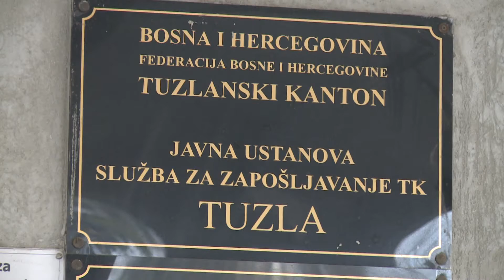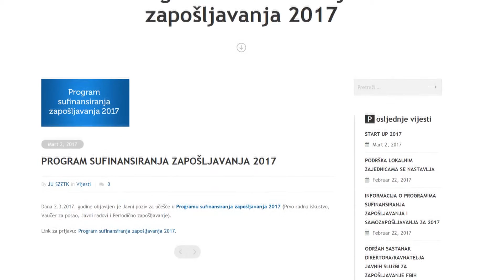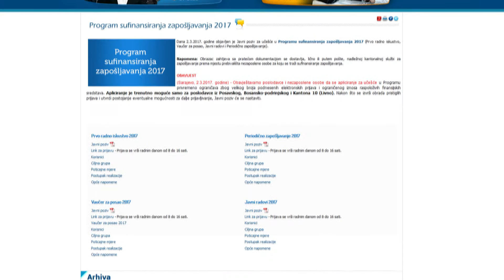Objavljen javni poziv za učešće u Programu sufinansiranja zapošljavanja za 2017. godinu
U skladu sa Zakonom o posredovanju u zapošljavanju i socijalnoj sigurnosti nezaposlenih osoba, Strategijom jačanja funkcije posredovanja u javnim službama za zapošljavanje u Federaciji BiH, te ciljevima iz Programa rada Federalnog zavoda za zapošljavanje za 2017. godinu, sačinjen je Program sufinansiranja zapošljavanja 2017. godinu. Za realizaciju Programa predviđena su sredstva u iznosu od 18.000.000,00 KM, finansijskim planom za 2017 i procjenom za 2018 i 2019. godinu. Finansijska sredstva su podjeljena po kantonalnim službama za zapošljavanja, a od danas je za učešće u programu raspisan Javni poziv svim poslodavcima na području TK.